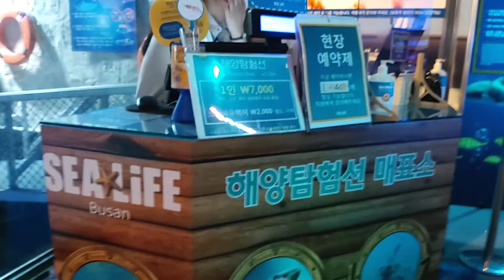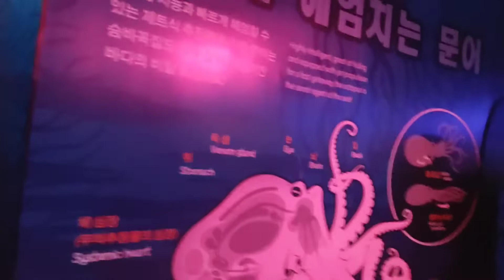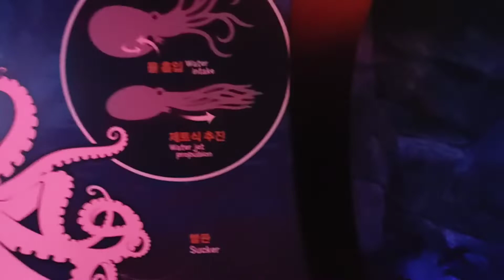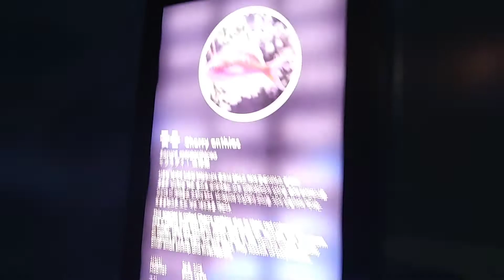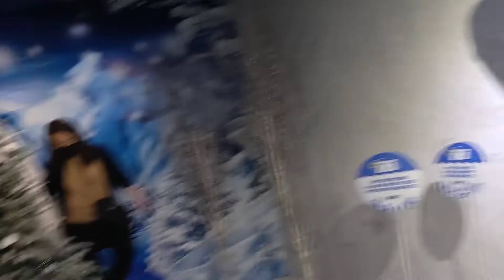ACUARIO de BUSAN /con amigas de PUERTO RICO y mi hijo en COREA/BUSAN AQUARIUM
amigas y amigos soy una uruguaya viviendo en corea, casada con un coreano,  2 da y ultima parte de nuestra ida al acuario de Busan y con dos amigas de Puerto Rico y nuestros ninos Espero que dizfruten como nosotros de este magico paseo que una vez tras otra voy y nunca me aburre es un lugar ideal para dizfrutar en familia, con sus ninos o con amigos Muchas gracias por su apoyo por suscribirse a nuestro canal y por sus mensajes y comentarios Saludos desde Korea Busan